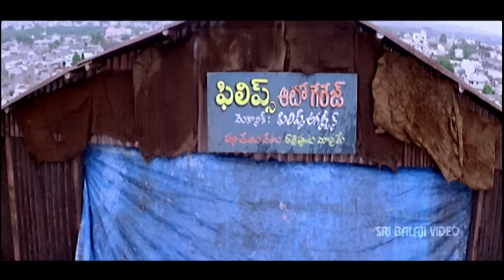Gowtam SSC Telugu Movie Part 7/12 | Navadeep, Sindhu Tolani | Sri Balaji Video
Watch & Enjoy Gowtam SSC Telugu Movie (720p) Starring Navadeep, Sindhu Tolani, Madhu Sharma, Nassar, Bhanupriya, Ravali, Venu Madhav, AVS, Screenplay - Director P A Arun Prasad, Music Composed by Anoop Rubens.

Gowtam (Navadeep) is born into a well educated family that is full of academic and professional achievers. His father Sambhu Prasad (Nassar) is an IAS officer. Gowtam gets raw treatment in his house as he is pretty bad at academics and finds it hard to clear off his graduation. Whenever he tries something good for the family, it boomerangs. In one such occasion, he faces the ire of his father. Gowtam is thrown out of his house. His friend Janaki (Sindhu Tolani) gives him shelter and the strength to face the world. The rest of the story is all about how he solves the problems arises in his family and how he makes his father proud by topping the civil services.